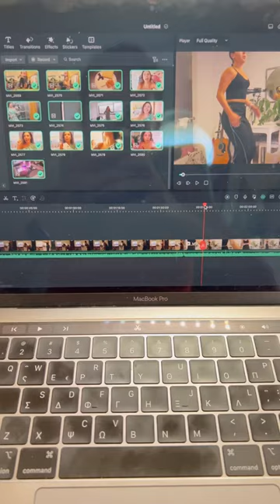Vlog & What I eat in a day